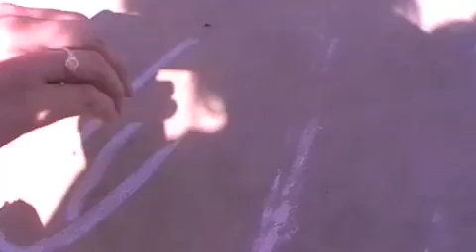Giant Penis At School ! Pt 2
We went under some bridge and rode skateboards and scooters around, and played truth and dare and crap like that.